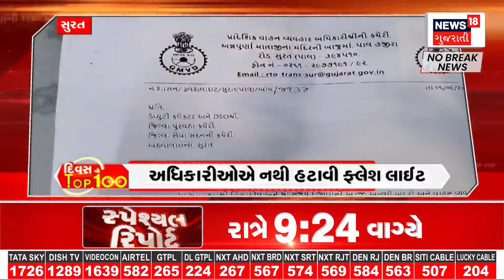Sabarkantha News : સાબરકાંઠાના વિજયનગરમાં વાલીઓેએ હોબાળો મચાવ્યો | Gujarati Samachar | News18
Sabarkantha News : In Vijayanagar of Sabarkantha, parents created an uproar. The parents protested as the teacher continued to go to school even after the transfer.

Sabarkantha News : સાબરકાંઠાના વિજયનગરમાં વાલીઓેએ હોબાળો મચાવ્યો. બદલી બાદ પણ શિક્ષિકા શાળાએ જતા હોવાથી વાલીઓએ વિરોધ કર્યો. n18oc_samachar